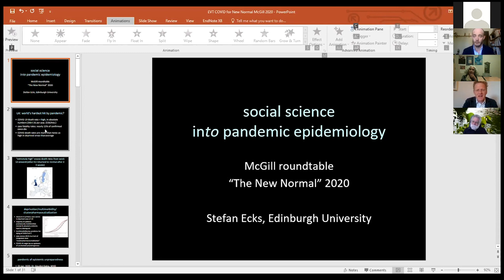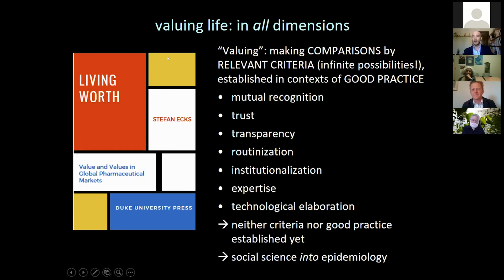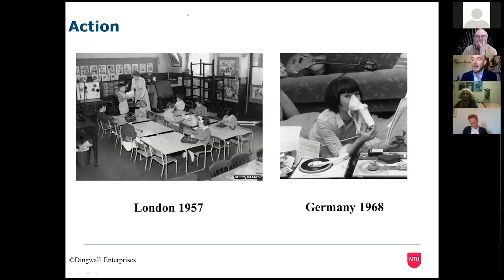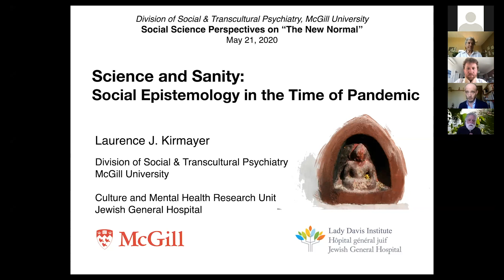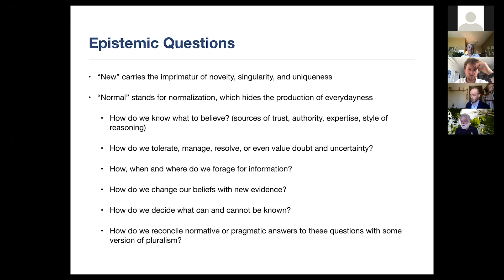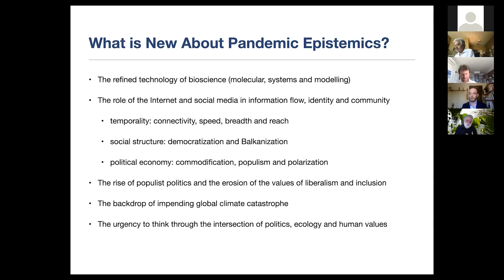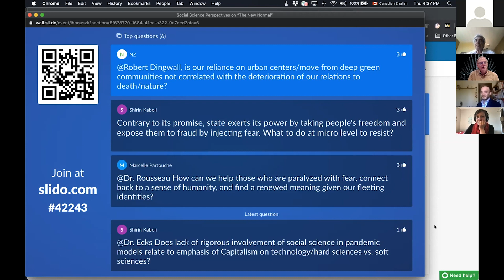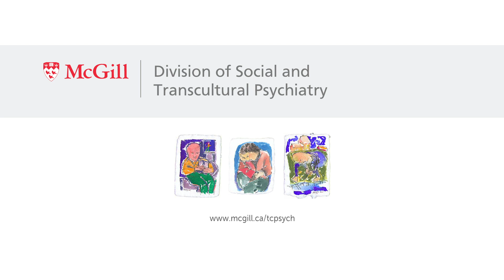'The New Normal' — Culture, Mind & Brain Zoom Roundtable on COVID-19 Pandemic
Division of Social & Transcultural Psychiatry
Culture, Mind & Brain Program
Global Mental Health Program

PANELISTS:

O0:00:21  Samuel Veissière (McGill): Introductory remarks on the
‘infodemic’, the role of the Internet, and pre-existing social pathologies

00:14:19  Cécile Rousseau (McGill): Symptoms - Virtue - War

00:24:38   Stefan Ecks (Edinburgh): The importance of social science
in pandemic epidemiology

00:43:50  Robert Dingwall (Nottingham Trent): The three social
pandemics: fear, explanation and action

Break

00:59:55  Samuele Collu (McGill): The zoomification of everyday life

01:13:03  Vincent Laliberté (McGill / Jewish General Hospital):
The mental health consequences of social isolation

01:28:16  Daniel Frank (Jewish General Hospital): Some
psychoanalytic reflections on the plague and its impact

01:38:33  Laurence Kirmayer (McGill / Jewish General Hospital):
Science and sanity: Social epistemology in the time of pandemic

02:05:01  Elizaveta Solomonova (McGill): Discussants’ concluding
remarks and  Q&A moderation